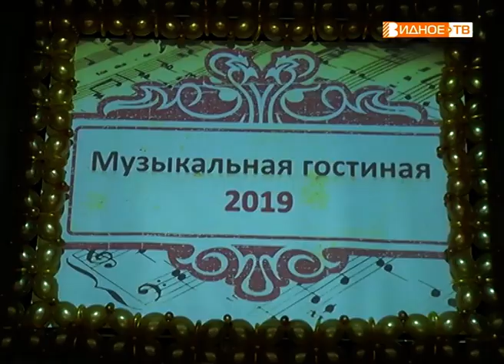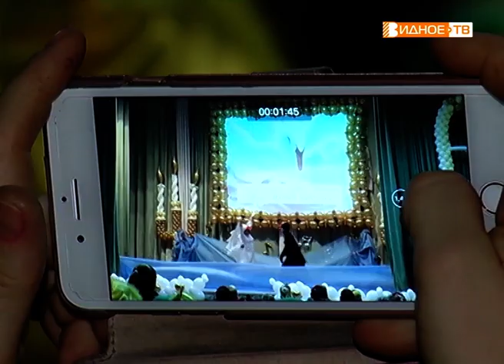"Музыкальная гостиная" - фестиваль детского творчества